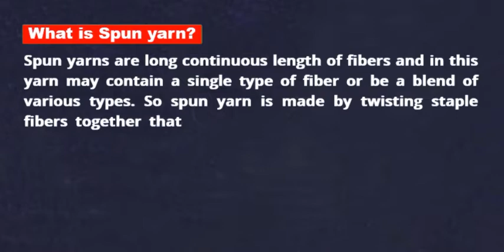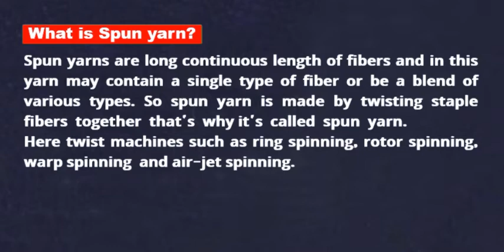What is Spun Yarn? | স্পান সুতা কি? | Ring Spun Yarn Explained | Textile Learning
What is Spun Yarn? Spun সুতা কি? স্পান সুতা কাকে বলে? | Ring Spun Yarn Explained | Learn About Textile

🔹 In this video, we explain spun yarn (স্পান সুতা) in detail! Learn how spun yarn is made, its characteristics, and how ring spun yarn differs from other types of yarn. Whether you're a textile professional, student, or enthusiast, this video will give you a clear understanding of spun yarn and its importance in the textile industry.

📌 Topics Covered:
✔️ What is spun yarn? (স্পান সুতা কাকে বলে?)
✔️ How is spun yarn made?
✔️ Ring spun yarn vs. open-end yarn
✔️ Uses of spun yarn in textiles

Spun সুতা কি?